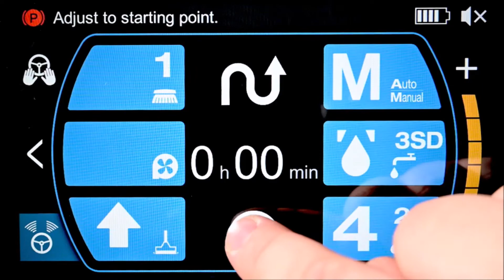R-QUARTZ : LAVAPAVIMENTI INDUSTRIALE AUTONOMA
R-Quartz è una lavasciuga pavimenti industriale per la pulizia di superfici medio-grandi, in gradolavorare sia in modalità autonoma che manuale.

Da Gennaio 2021 puoi venirla a scoprire in Tecnomotoscope oppure richiedere una dimostrazione presso la tua sede.

R-Quartz: una lavapavimenti industriale dal cuore 100% Italiano.